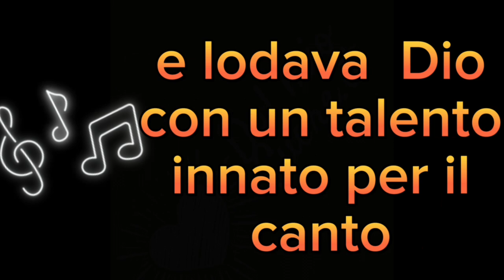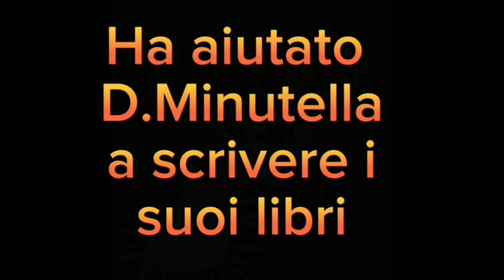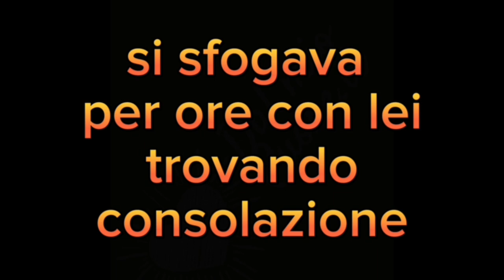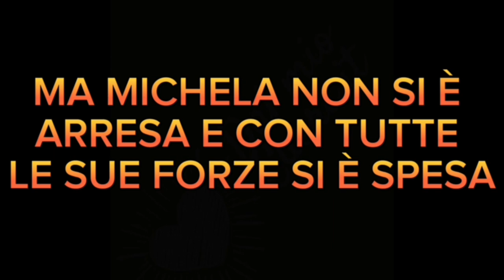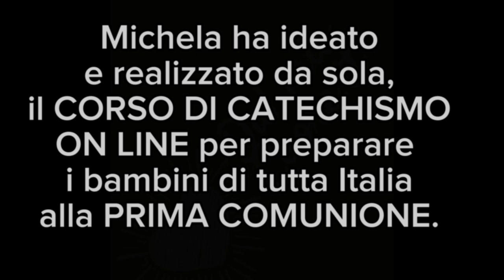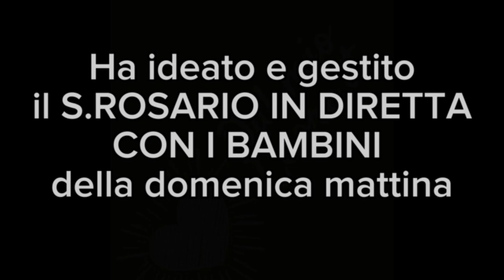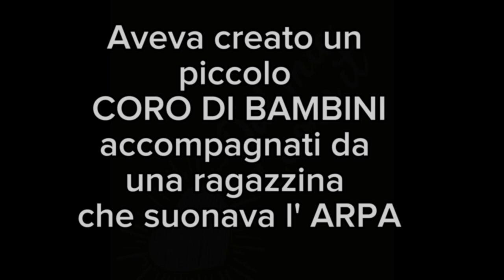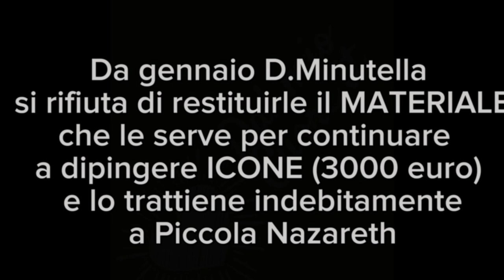VITTIME DI MINUTELLA.